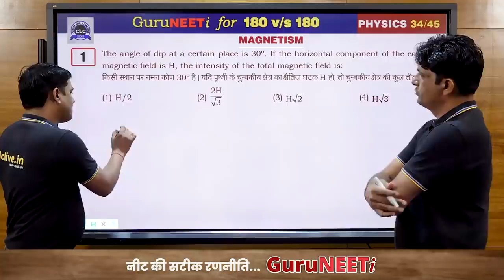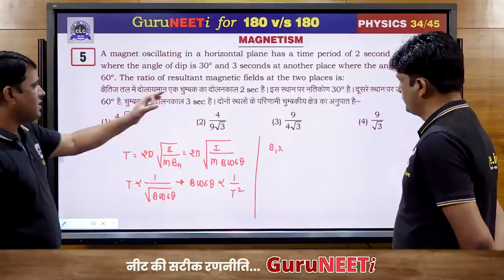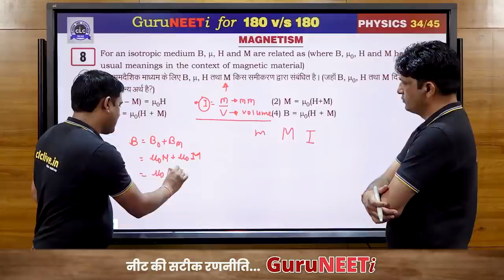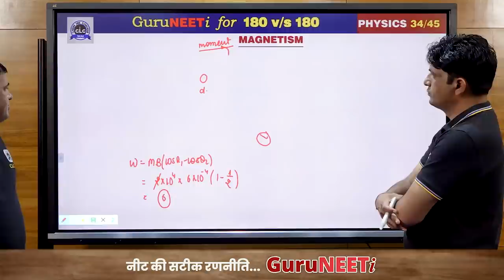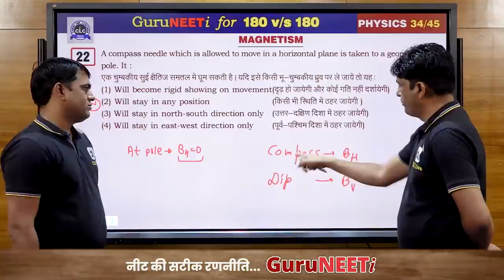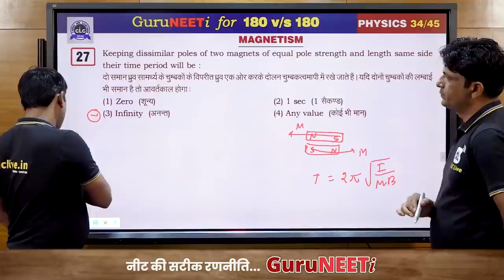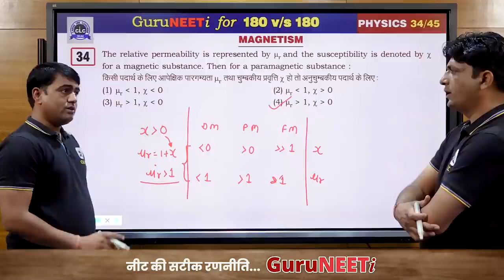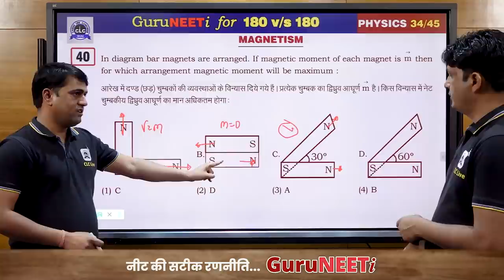34/45 Magnetism || Physics || GuruNEETi || 180vs180 || CLC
34/45 Magnetism  (Physics)

Solution by : Sukhdev Sir & Kishor Sir